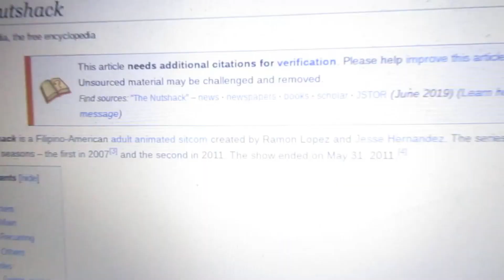MultiArrest91's Commentaries #1: Jay Kizer's rant on The Backyardigans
I remaked this commentary because the original one has errors
Note: I still like Jay Kizer